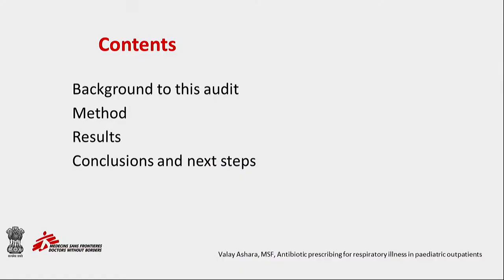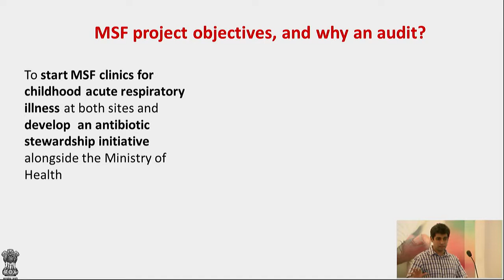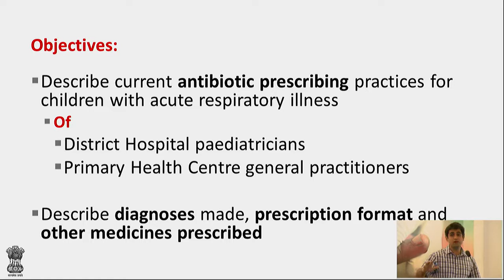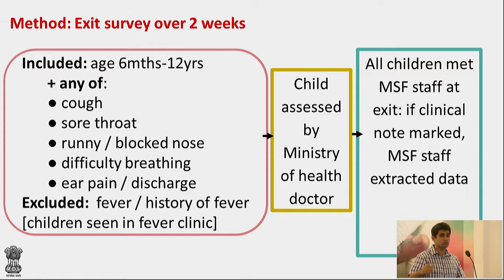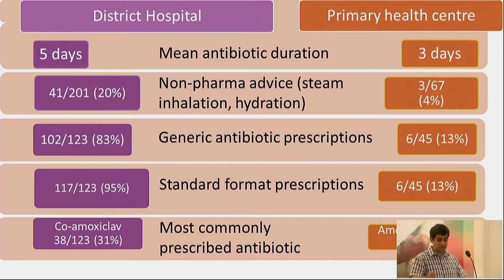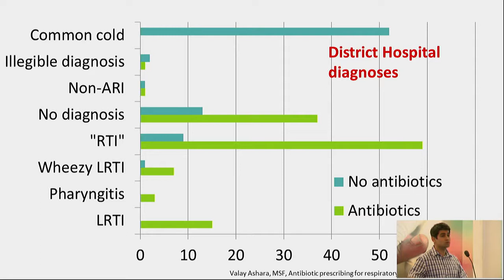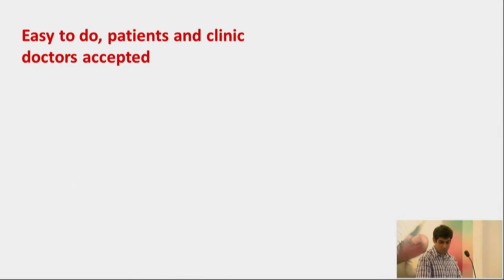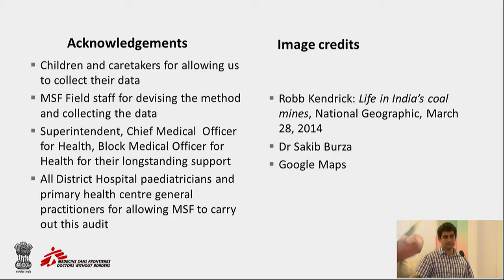Antibiotic prescribing for respiratory illness in paediatric outpatients in West Bengal, India